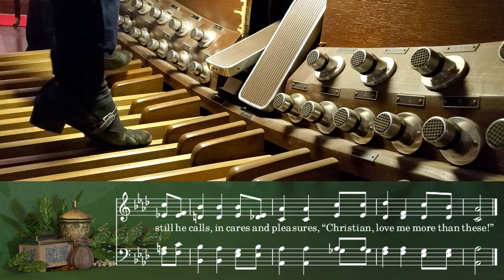UMH 398 - Jesus Calls Us